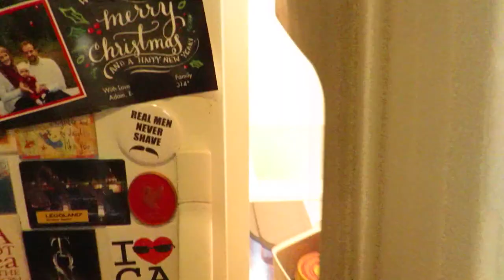A Clean Fridge, Shopping For Pickles, & A Cat Freak Out!!! (4.28.2015)